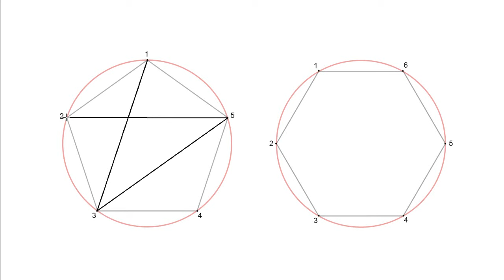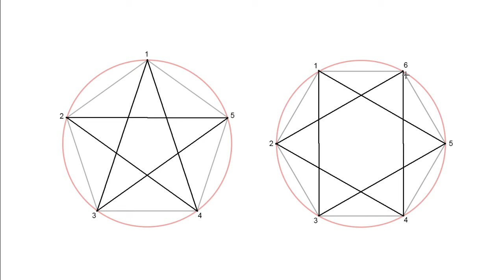Polígonos estrellados y estrellas (Trazado y teoría).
En este vídeo veremos que es un polígono estrellado y como se trazan. Además explico en que se diferencia de una estrella obtenida por superposición de polígonos.

Para ver más vídeos sobre cómo dibujar polígonos, ya sea por métodos específicos o generales, (heptágonos, hexágonos, octógonos, estrellados...) haz clic en el siguiente enlace